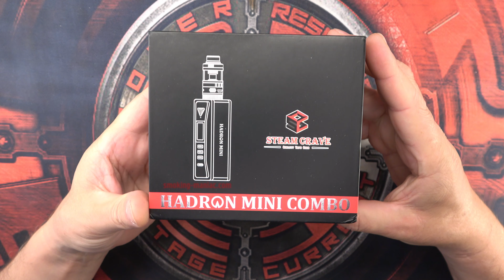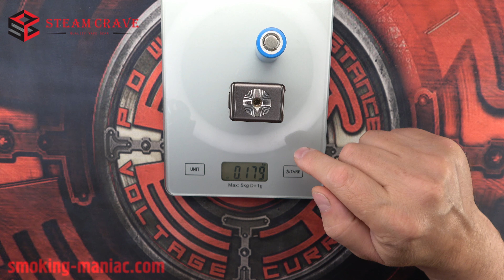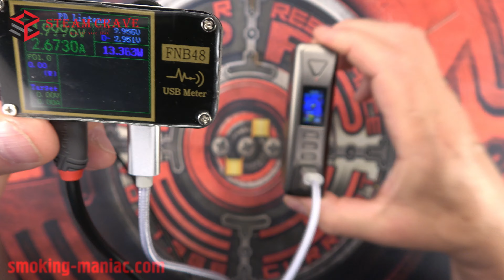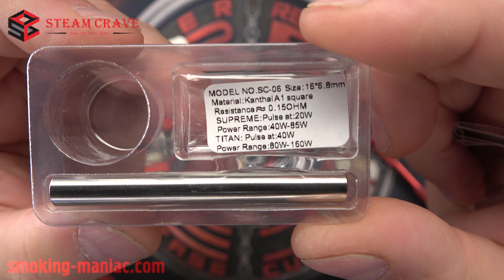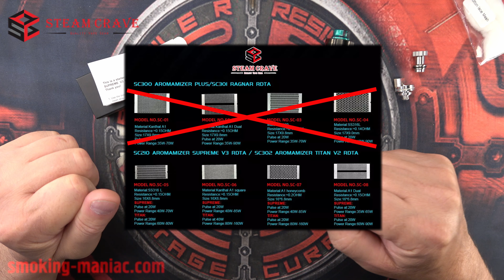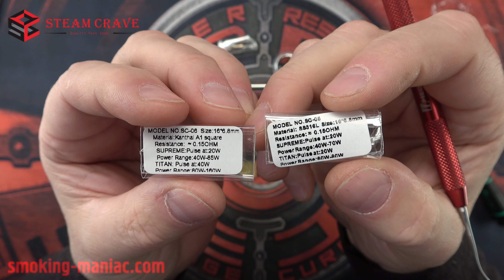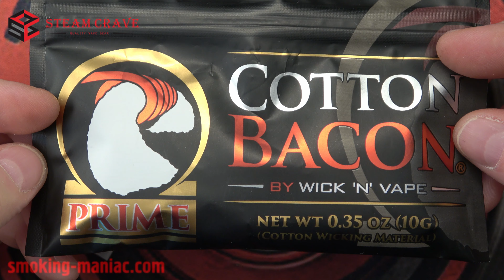Ревю на Hadron Mini combo by Steam Crave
Поредния кит от Steam Crave - Hadron Mini combo е мод с електрониката на Evolv DNA100C и атомайзер Aromamizer Supreme V.3. Имам още едно ревю на този атомайзер Модът е много компактен и по размер е сходен с мод с батерия 18650 а тук батерията е 21700. Електрониката е тествана вече и няма да се спирам на нея. Много добра комбинация от чудесно работеща електроника и атомайзер в комплектация от 3 дека, два паровода и скуонк пинове. Благодарност към Steam Crave за предоставената мостра за ревюто!

The next kit from Steam Crave - Hadron Mini combo is a mod with the electronics of Evolv DNA100C and atomizer Aromamizer Supreme V.3. I have another review of this atomizer The mode is very compact and similar in size to the 18650 battery and here the battery is 21700. The electronics have already been tested and I will not dwell on it. Very good combination of great electronics and atomizer in a set of 3 decks, two steam lines and squonk pins. Great taste as always!

Секции:
0:00  Въведение
1:00  Мод - Hadron mini
6:57  Зареждане с 3А
8:23  Комплектация
13:19 Aromamizer Supreme V.3
21:55  Сетъп
23:33 Тестове
24:19 Заключение

Музика:
Deep Purple - Smoke On The Water (guitar cover)
Free Youtube music - Massive